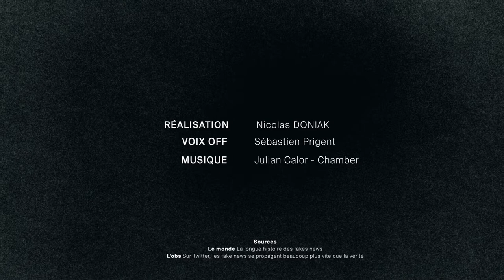Des rumeurs aux fake news, un film de Nicolas Doniak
En partenariat avec Gobelins, l’école de l’image, Balises vous propose une série de films sur les fake news.